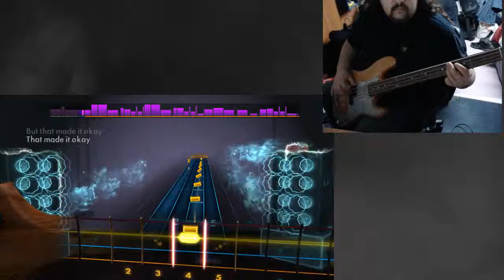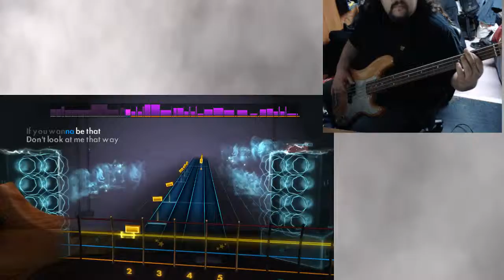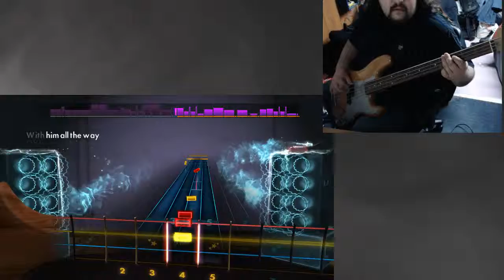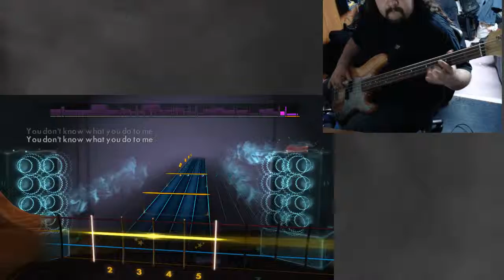Don't Stop - Crimson - Rocksmith Bass Sightread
This song was harder than I thought it was going to be. But I love the song and it's my favorite bonus on disc song!